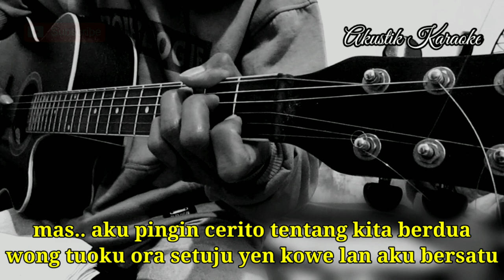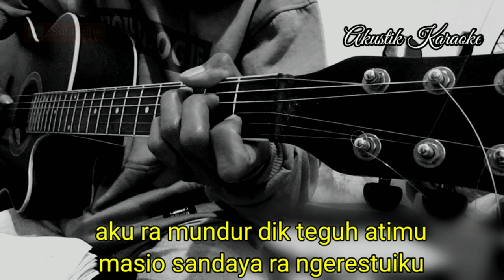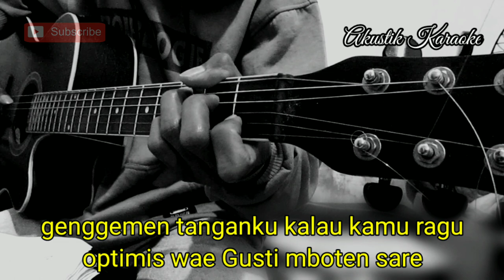TEPUNG KANJI - WORO WIDOWATI (AKUSTIK KARAOKE) | LIRIK DAN CHORD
Halo sodara kali ini ada lagu terbaru woro widowati tepung kanji (aku ra mundur)
Lagu baru woro widowati aku Ra mundur tepung kanji

Semoga video karaoke tepung kanji woro widowati bermanfaat bagi anda ya

Lirik tepung kanji